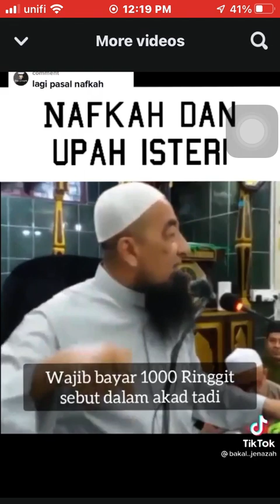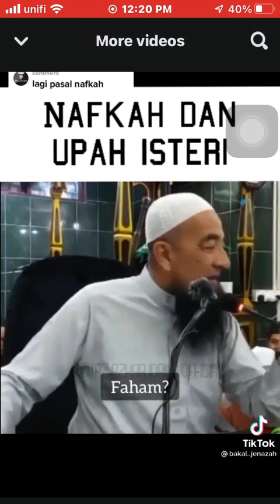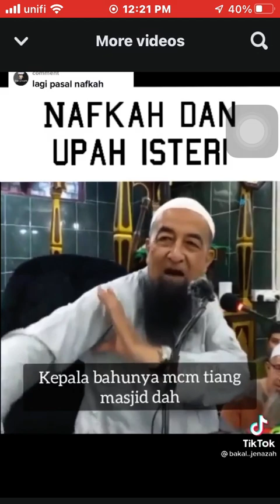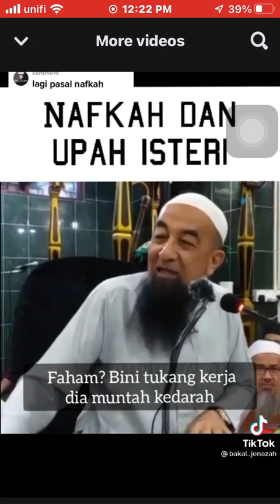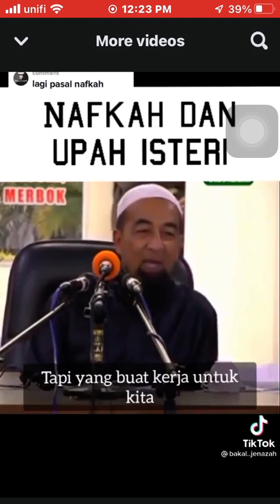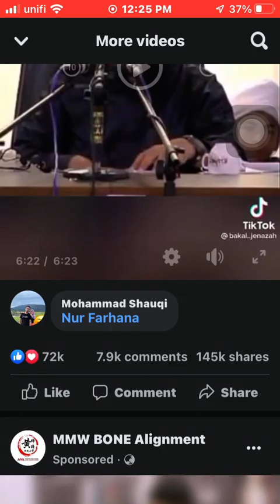Hutang pada Allah